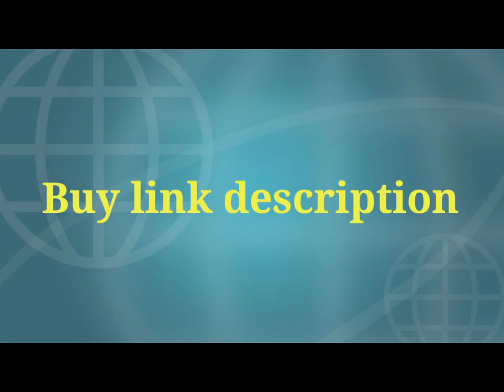mpto new mobile 4GB RAM 64 GB STORAGE